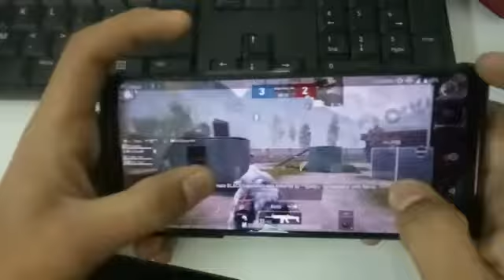🔥Asus ROG phone 3 || PUBG GAMEPLAY (90)fps || GAMING TEST ON HDR+EXTREME (2020)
For upcoming

Baaki aap khush rahe aur Aapko chahane Waale❤